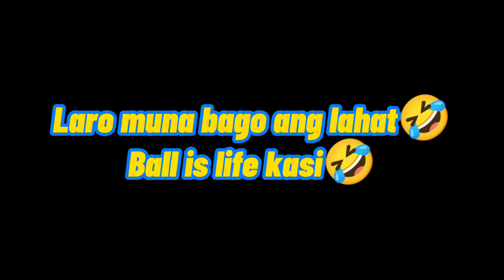Chibugan sa Kabuntalan🤣 meet Basketball hobbies🏀